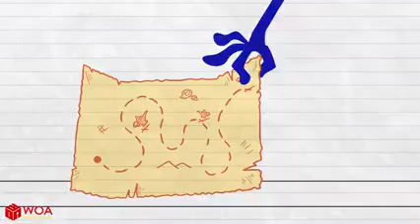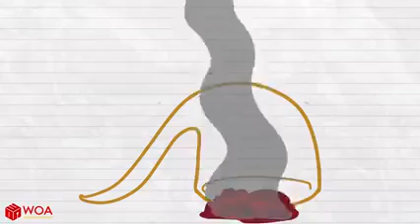September 7, 2020(2)